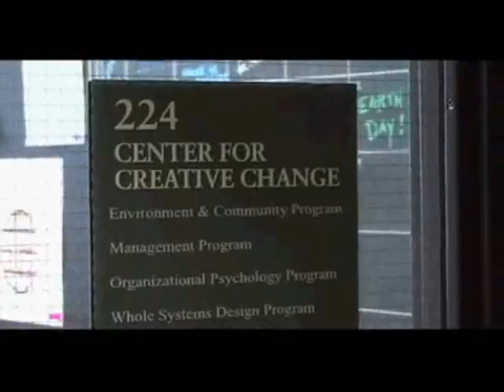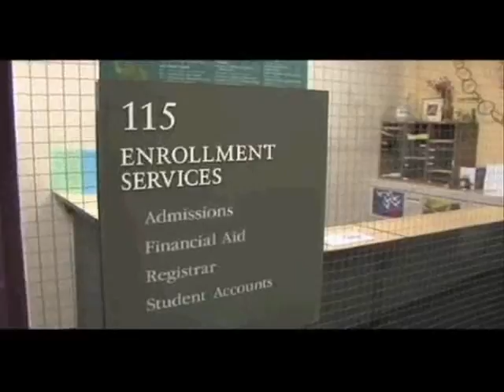KOMO AUS.wmv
A short video featuring Antioch University Seattle produced by KOMOnews.com.  Interviews with Doug Arnold and AUS students.